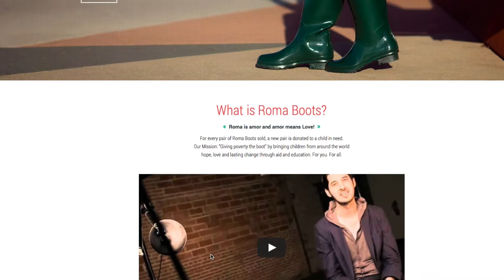Roma Boots - Guatemala Boot Drop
A great weekend was had by all at the recent Roma Boots - Boot Drop in Guatemala.

For every pair of boots purchased, a pair of boots is given to a child in poverty. More information is available at romaboots.com/ Giving poverty the boot!

A special thank you to Rut Chamale and Josh & Rachel Chamale and the entire staff of VisionTrust Guatemala for their incredible hospitality and hard work to make this such a success. Also a special thank you to Tina Citoiu, Cody Ellison and Ken Valencia for giving freely of their time and resources. Greatly Appreciated!

Music licensed through Audio Network us.audionetwork.com/
Paradise Found - Terry Devine-King (PRS)